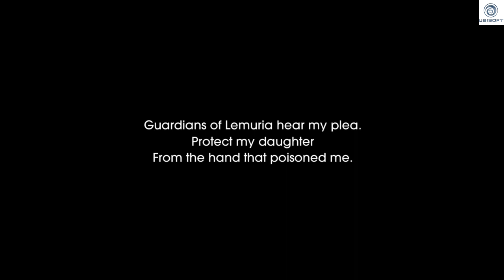Child of Light || Chapter 8: The Highest of the High - Part 1